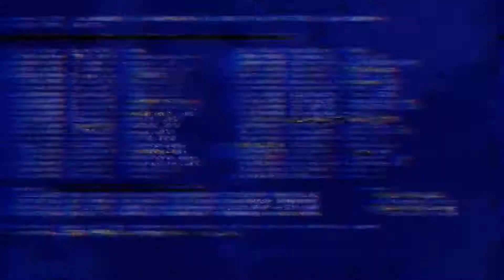The BEST P90 Build - Cod Modern Warfare (Multiplayer) - TEMPLAR_DRED #30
Equipment I Use For Streaming :

Logitech C922 Pro Stream Webcam, HD 1080p/30fps

Cooler Master Devastator 3+ Gaming Keyboard/Mouse Combo

Microphone Shure SM7B MV7 USB Microphone Podcasting, Recording, Live Streaming & Gaming

RME Audio Interface (BABYFACEPROFS)

Monitor 1 Acer KG251Q 24.5” Full HD (1920 x 1080) Gaming Monitor 165Hz Refresh Rate

Monitor 2 BenQ 23.8 Inch FHD 1080p 1920x1080 Display

Graphics Card MSI Gaming GeForce GTX 1660 Ti

Motherboard Gigabyte X570 ATX Gaming Motherboard

Amd Ryzen 7

SSD Western Digital WDS200T2B0A Blue 2TB

SSD Western Digital WDS100T2B0B M.2 1TB

Green Screen with stand

LED Ring Light 6" with Tripod Stand